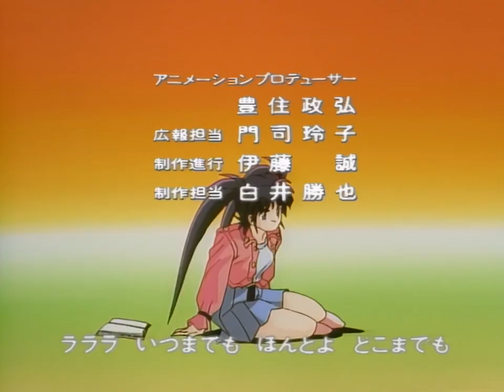Kishin Doji Zenki | Zenki el Guerrero Guardian | Capítulo 08 Español Latino | Anime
En tiempos ancestrales, un demonio llamado Karuma intentó destruir el mundo por medio de sus semillas del mal. Ozunu Enno, logró controlar las semillas del mal a través de Zenki, uno de los demonios, y el mundo volvió a la normalidad. Entonces el maestro Ozune selló a Zenki dentro de un pilar para controlar su descomunal sed de violencia y su salvajismo. Así, Zenki quedaría confinado al pilar por tiempo indefinido en espera del momento de que algún sucesor del maestro Enno rompiera el sello de Bayula y volviera a convocarlo a la lucha.